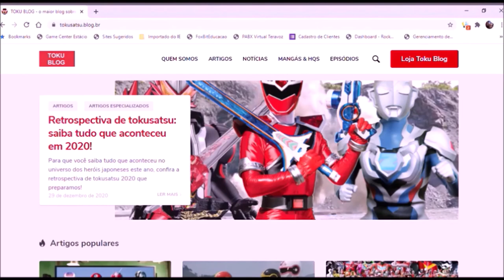Tokuminuto #69 - Hiroshi Watari e Seikoh Senoo em Wecker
Os atores do Sharivan e Metalder retornam como parte do elenco da sequência de Jikuu Keisatsu Wecker.

Para saber mais sobre a história de vida e carreira do Hiroshi Watari, ator do Sharivan / Boomeman / Spielvan, confira o artigo que escrevemos a respeito

E também esta entrevista feita com o Seikoh Senoo, ator do Metalder